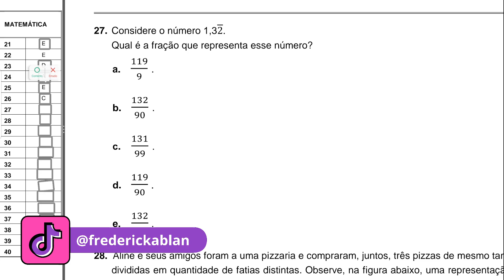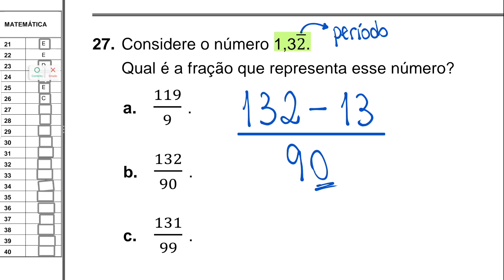CORREÇÃO DA PROVA DO SENAI CGE 2237 CURSO TÉCNICO EMPRESAS 1º sem de 2025 MATEÁTICA Q 27 Prof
Neste vídeo, você encontrará a resolução completa da prova de matemática do processo seletivo do SENAI CGE 2237 para o CURSO TÉCNICO. Preparamos uma explicação detalhada de cada questão, passo a passo, para que você possa entender e aprender as estratégias para resolver problemas similares no futuro.

Conteúdo do Vídeo:

Apresentação das questões da prova de matemática.
Demonstração dos métodos e técnicas utilizadas para resolver cada questão.
Explicações claras e concisas para facilitar a compreensão.
Dicas úteis para abordar problemas matemáticos complexos.
Revisão final das respostas corretas.
Assistir a este vídeo é uma ótima maneira de se preparar para o processo seletivo do SENAI e melhorar suas habilidades em matemática.

Boa sorte no seu processo seletivo!